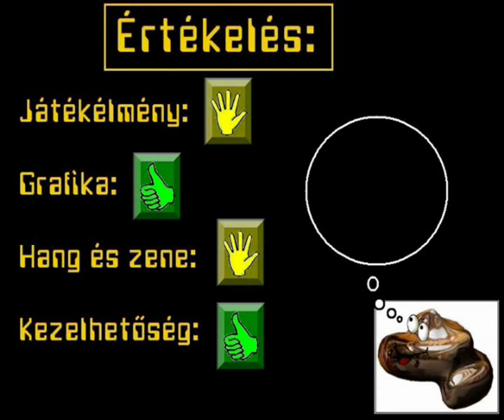Játékbemutató - Titus the Fox (4)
A befejezés és az értékelés.